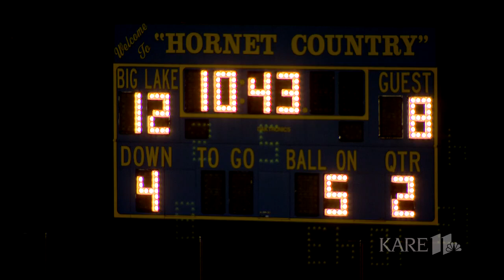Section 6AAAA: Big Lake 34, Princeton 22